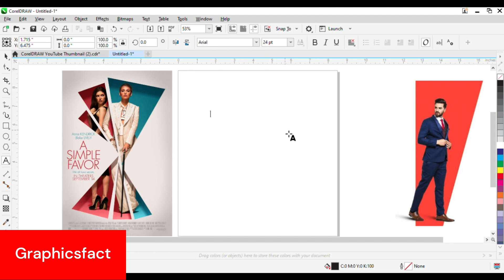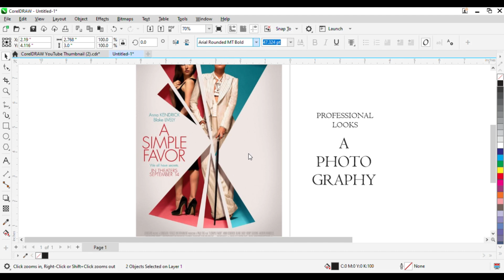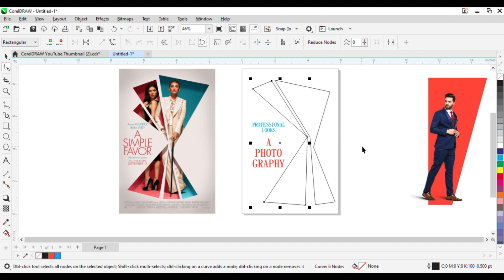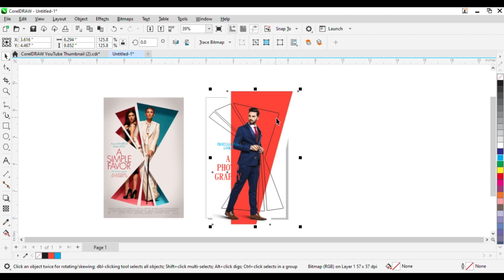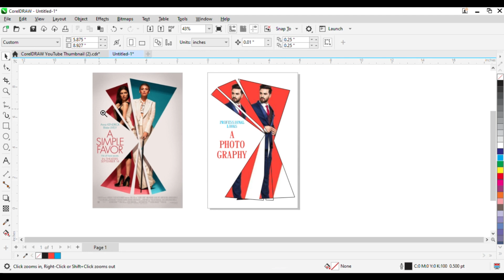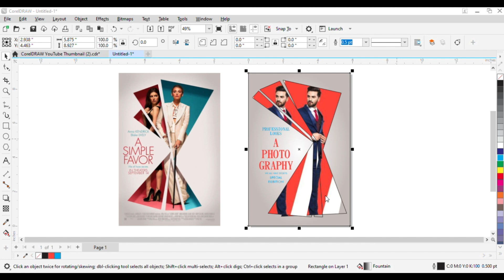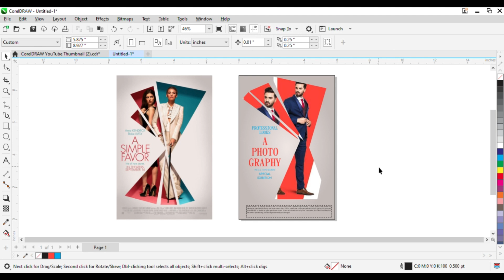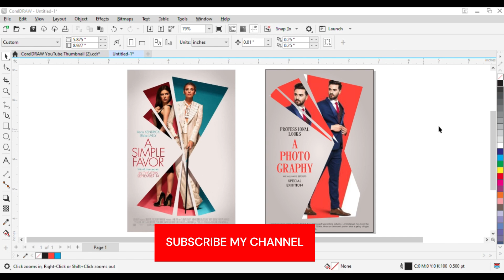Photography Flyer Design Tutorial - Step by Step Guide - Learn CorelDRAW with Graphicsfact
Learn. Photography Flyer Design Tutorial - Step by Step Guide - Learn CorelDRAW with Graphicsfact

Queries Solved:-
• Create Stunning Photography Flyers: Step-by-Step CorelDRAW Tutorial
• Design Professional Photography Flyers with CorelDRAW | Graphicsfact Tutorial
• CorelDRAW Masterclass: Photography Flyer Design Guide for Beginners
• Easy Photography Flyer Design in CorelDRAW | Graphicsfact's Ultimate Guide
• From Start to Finish: Photography Flyer Design with CorelDRAW Tutorial
• How to make flyer design in coreldraw
• How to make poster design in coreldraw
Learn to design stunning photography flyers with CorelDRAW in this step-by-step tutorial by Graphicsfact. Perfect for beginners and pros alike!